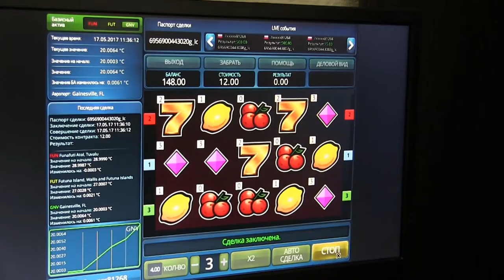В Балакове игорную деятельность маскировали под "внебиржевую торговлю"